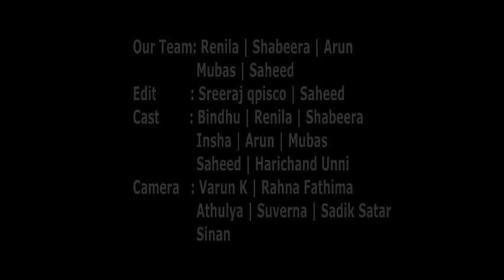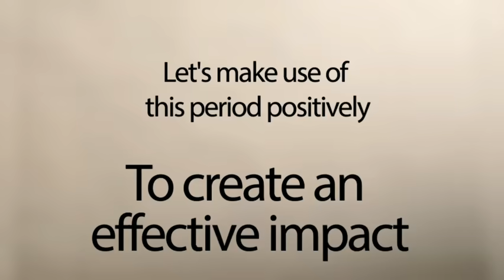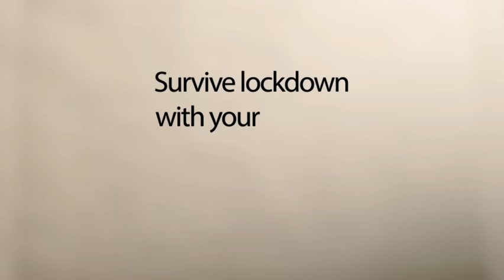Your Chance.., Your Choice..!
On this Lockdown, Department of social work, Sree Sankaracharya University of Sanskrit, Regional Centre - Tirur - Presents